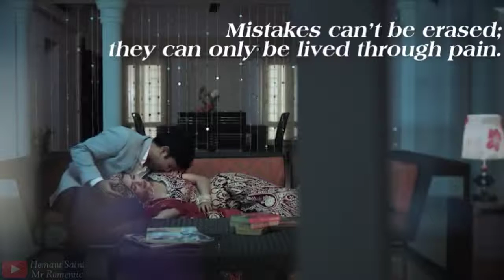😢Ye Video Apko Rula Degi 😫Sad Girls😥 Very Heart 💔Touching 😫Sad Whatsapp status Sundram Mishra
Express your deep inside love emotions with 30 seconds WhatsApp status.

 Show your love in only 30 seconds. express your feelings in only 30 seconds.